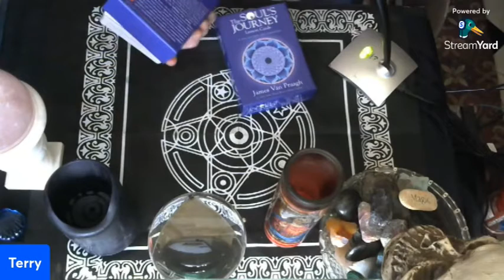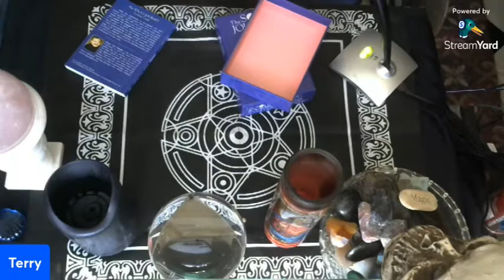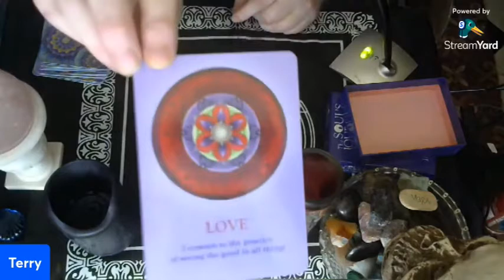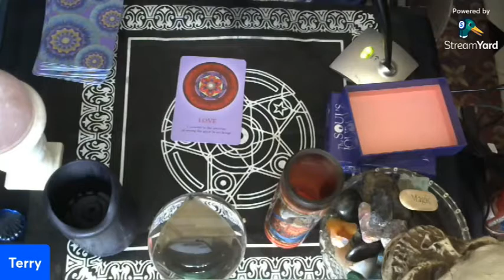Wednesday Reading + Let's Decorate the Haunted Doll!